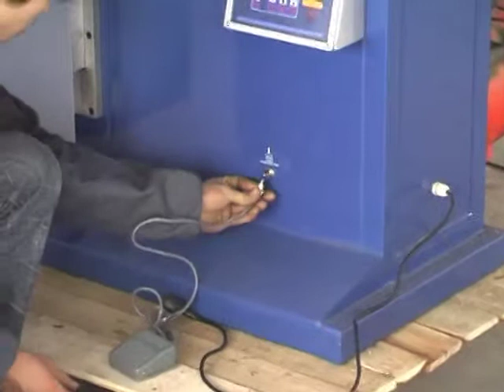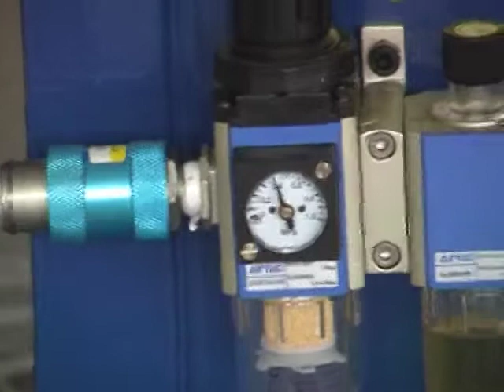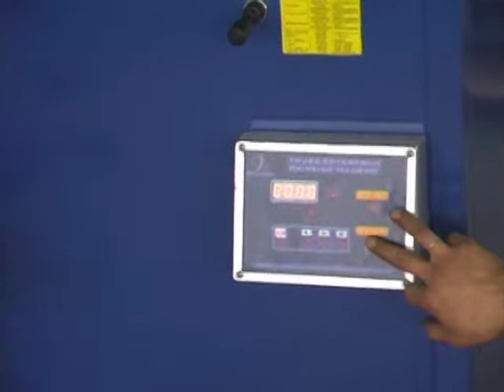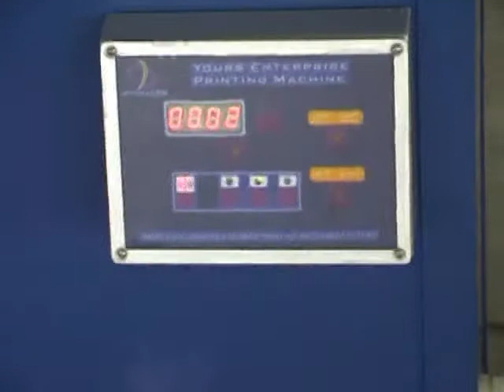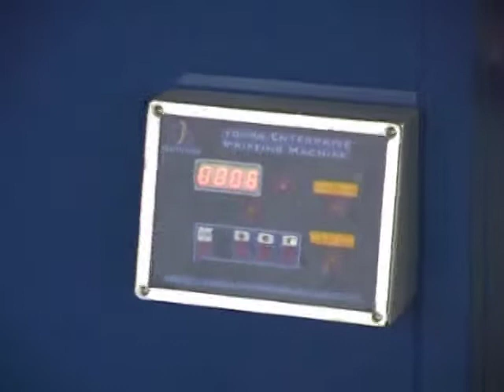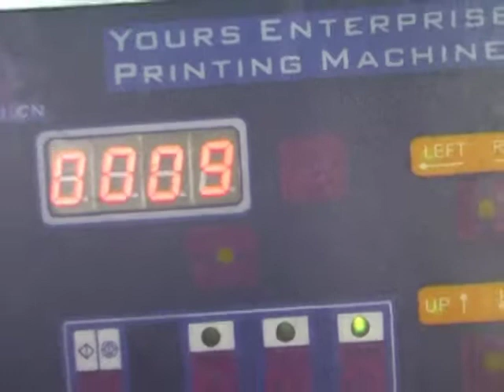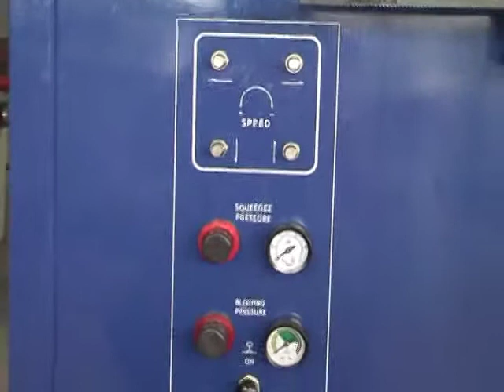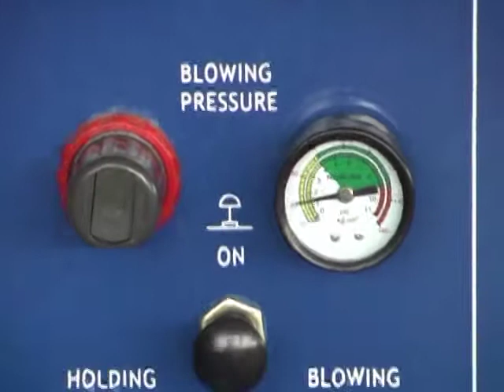1100S拆箱DV